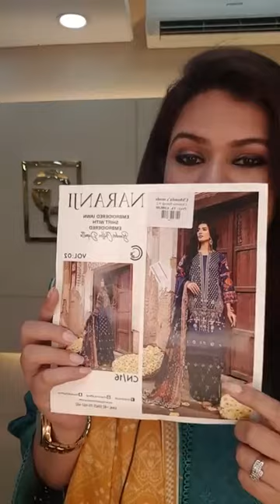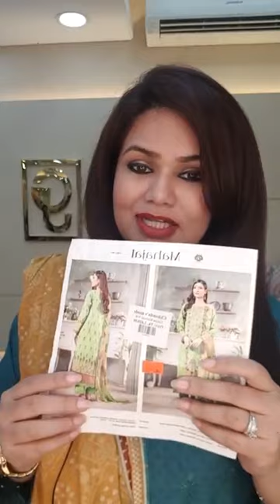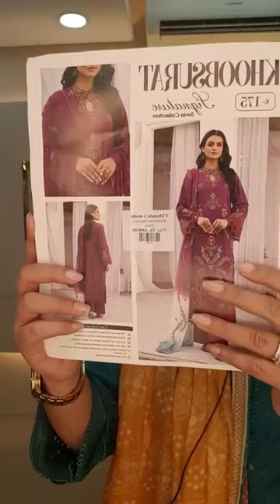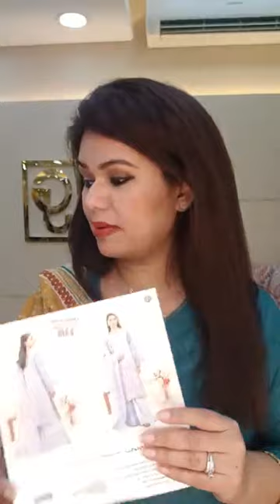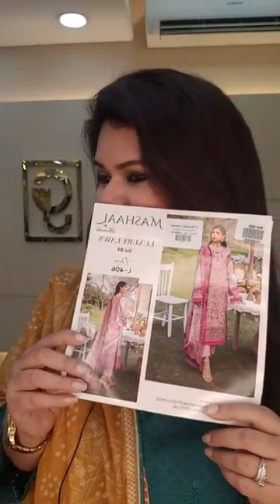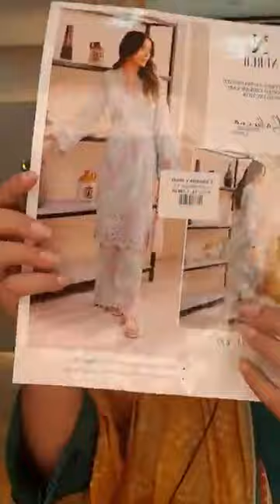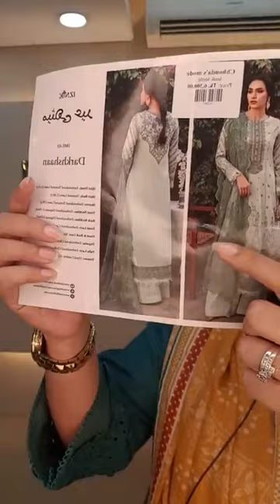Mixed collection with DISCOUNTED PRICE 🍁pakistanidresses